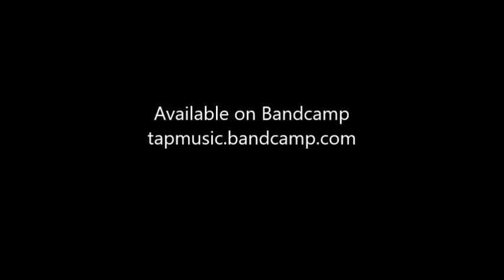Ensemble Nimbus "Key Figures" 07. The Eccentric Farmer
Håkan Almkvist: Guitar, Bass
Lars Björk: Clarinet, Bass Clarinet
Hasse Bruniusson: Electric Drums, Percussion
Stefan Carlsson: Keyboard
Kirk Chilton: Violin

Recorded in Uppsala, Sweden during Autumn and Winter1993
Mixed by Roine Stolt in January 1994
Mastered by Engelman at Cutting Room in February 1994
Originally released by APM Record Label (Ad Perpetuam Memoriam) 1994